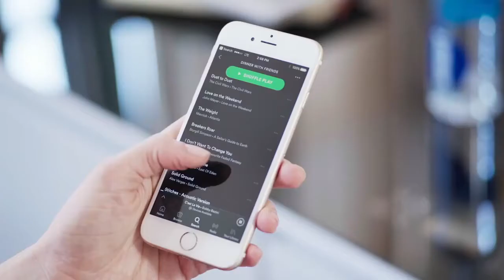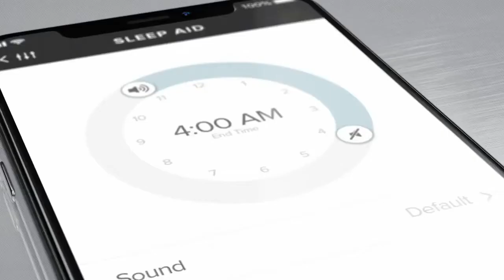Smart Table XSmart your life with Wireless Charging, a Cooler Drawer, Bluetooth speakers,| Indiegogo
Smart Table X
Smart your life with Wireless Charging, a Cooler Drawer, Bluetooth speakers, App Control & more | Indiegogo

Smart Table x

Smart Table X
Smart your life with Wireless Charging, a Cooler Drawer, Bluetooth speakers, App Control & more

Listen ad-free with YouTube Premium
Song
Lounge
Artist
MorningLightMusic
Album
morninglightmusic.io
HAAWK for a 3rd Party (on behalf of MorningLightMusic); HAAWK Publishing, BMI - Broadcast Music Inc., and 1 Music Rights Societies